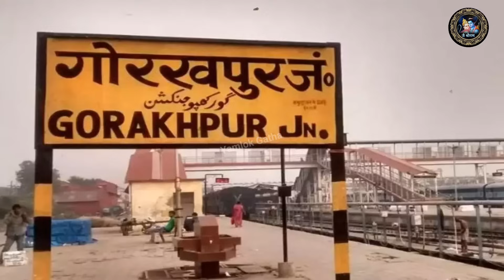नेपाल जाने के पहले VIdeo ज़रूर देखिए | Amazing Facts You Didn't Know About Nepal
Note 2 : All photos and background music with the videos remain the property of their respectful owners. If any of your photos is featured in my videos and if you want to remove or want credit then kindy contact me through mail which is given in my channel about section.
नेपाल जाने के पहले video ज़रूर देखिए,
नेपाल यात्रा संपूर्ण जानकारी,
काठमांडू कैसे जाएं,
nepal jane ka rasta,
nepal jane ke liye kya karna padega,
india se nepal kaise jayenge,
काठमांडू में घूमने की जगह,
नेपाल दर्शनीय स्थल,
ज्ञानवर्धक जानकारी,
बिहार से नेपाल जाने का रास्ता,
नेपाल हिस्ट्री,
नेपाल यात्रा,
नेपाल भारत,
नेपाल रेड अलर्ट एरिया,
काठमांडू नेपाल,
काठमांडू कहां पर है,
नेपाल घूमने कैसे जाएं,
नेपाल कैसे जाएं,
नेपाल में पशुपतिनाथ मंदिर,
नेपाल में पशुपतिनाथ,
nepal ghumne ki jagah,
नेपाल में क्या-क्या मिलता है,
nepal ki jankari,
नेपाल जानकारी,
nepal ki yatra kaise karen,
नेपाल पर्यटन स्थल,
नेपाल में क्या होता है,
नेपाल की जानकारी,
इंडिया टू नेपाल,
इंडिया से नेपाल कैसे जाएं,
नेपाल के बाद,
nepal kaise jaye,
9 तारीख को क्या है
नेपाल कब जाना चाहिए,
नेपाल में क्या-क्या होता है,
नेपाल की जानकारी,
नेपाल हिस्ट्री,
काठमांडू कैसे जाएं,
नेपाल कैसे जाएं
नेपाल जाने के पहले,
नेपाल कहां पर है,
नेपाल की यात्रा,
नेपाल सागरमाथा,
नेपाल जानकारी,
नेपाल की राजधानी काठमांडू,
भारत से नेपाल कैसे जाएं,
नेपाल के बारे में जानकारी,
नेपाल देश के बारे में जानकारी,
नेपाल में कैसे रहते हैं
नेपाल मनोकामना मंदिर,
नेपाल की यात्रा कैसे करें,
नेपाल जाने के लिए ट्रेन,
नेपाल की बर्राज,
नेपाल देश के बारे में,
पशुपतिनाथ मंदिर नेपाल कैसे जाये,
नेपाल में कितने फाटक खुले हैं,
नेपाल की संस्कृति,
त्रिवेणी नेपाल,
टनकपुर से नेपाल जाने का रास्ता,
nepal kaise jaye,
nepal kaise jaye in hindi,
भारत से नेपाल,
भारत से नेपाल जाने का रास्ता,
नेपाल जानकारी,
भारत से नेपाल की दूरी,
नेपाल में काठमांडू,
नेपाल के बाद,
nepal kaun si jagah hai,
नेपाल कैसे जाएं,
नेपाल जाने,
अंग प्रदेश,
नेपाल पर्यटन स्थल,
ऋषिकेश की जानकारी,
नेपाल में पशुपतिनाथ,
नेपाल में कितना पानी छोड़ा गया
काठमांडू में घूमने वाली जगह,
kathmandu me ghumne ki jagah,
नेपाल में घूमने की जगह,
नेपाल में घूमने लायक जगह,
nepal me ghumne ki jagah,
नेपाल घूमने की जगह,
नेपाल में घूमने वाली जगह,
nepal ghumne ka kharcha,
काठमांडू घूमने वाली जगह
credit by video=pixels and pixabay and YouTube video
   Tnx for watching and sport my channel